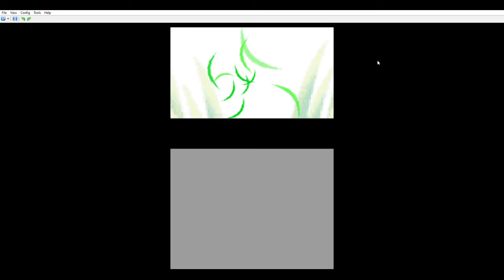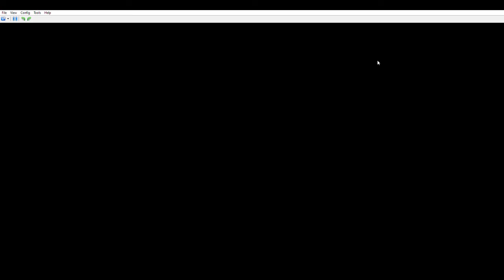Pokémon Platinum 25 - Two Lakes Down One Snowy One to Go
Mike travels to Lake Verity to check on Twinleaf Town.  Professor Rowan sends Mike to check on Barry by Snowpoint City.